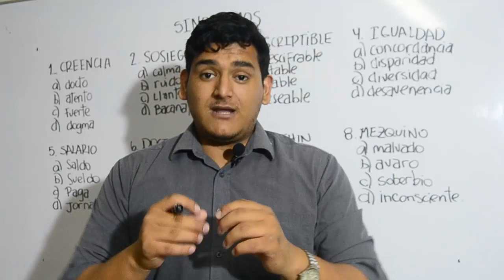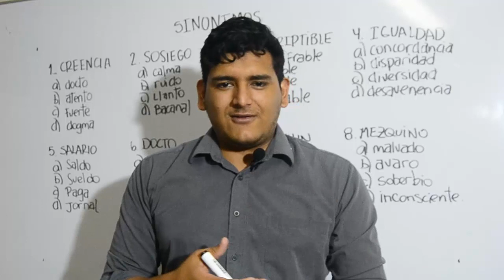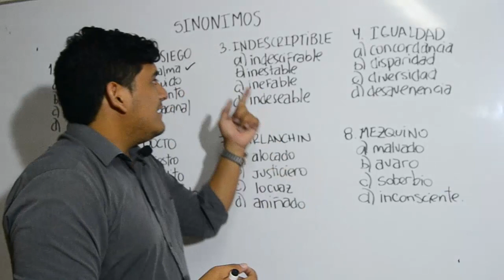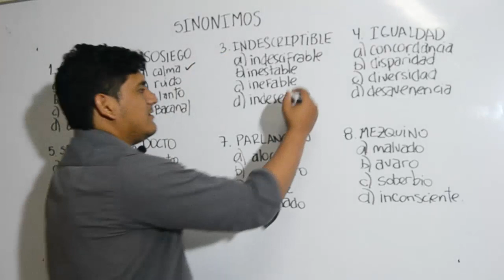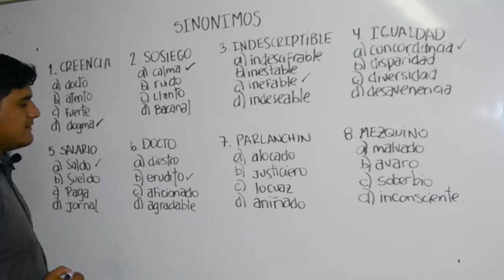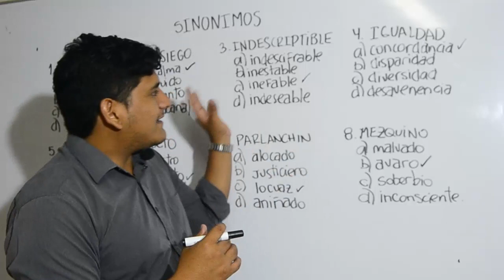Ejercicios sobre sinónimos tipo Senescyt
Esta vez vamos a practicar sinónimos, tendremos el concepto y como usarlos.